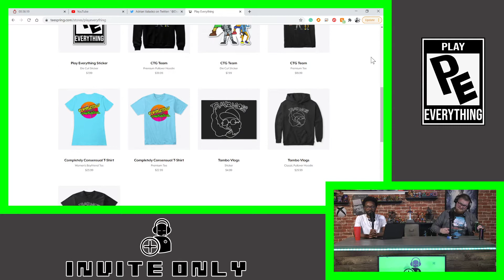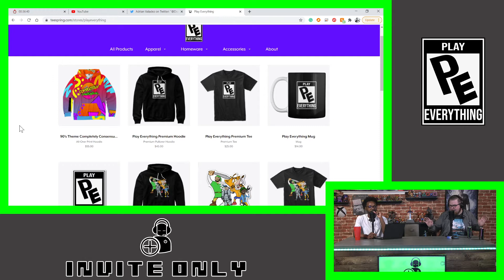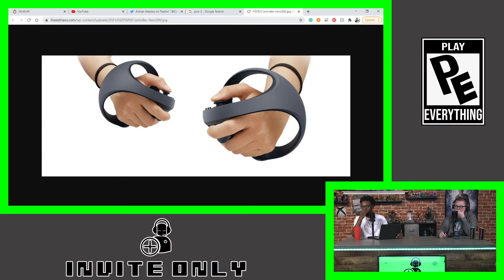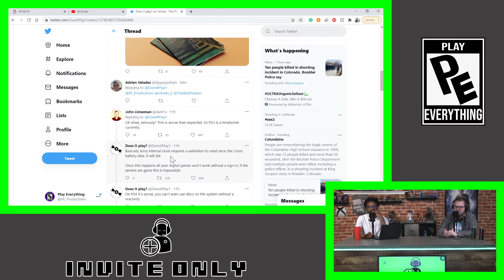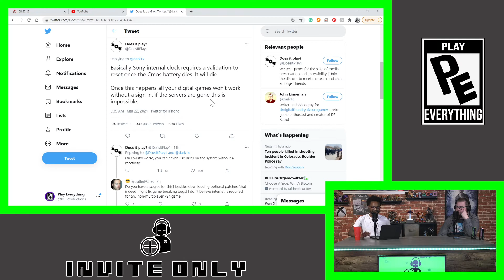Marvel Avengers UPDATE Brings More Players -Invite Only Ep. 64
Marvel’s Avengers has seen an increase in player base after the launch of characters Kate Bishop and Hawkeye. Marvel’s Avengers also reveals their roadmap adding more endgame content and more characters such as Black Panther to arrive in the summer. Will this be enough for this game to have a comeback.

Time Stamps:
00:00 -Intro
09:55 -Marvel Avenger has more players
21:15 -Scarlet Nexus Release Date + Anime
25:50 -New PlayStation AAA Studio
36:20 - *Sponsors*
37:50 -Venom movie gets delayed
42:00 -PlayStation buys EVO
47:35 -Sony VR2 controller
53:10 -PS3, PSP, and PS Vita digital stores close
58:05 -Falcon and Winter Soldier Ep. Breakdown

If you want to join us live, we go live every Tuesday at 7:30pm PST at
Twitch.tv/Peproductions

Can't watch live? That's ok all our content posts right here at
YouTube.com/PlayEverything
On the go or at work? We got you covered on all podcast services.

Schedule:
Invite Only- Tuesday at 10am
Tech Fever - Wednesday at 10a

Mike Doherty - @Cheeks_Jr
Andres Cobian - @CompaAndres
Shawn Flowers - @ThatKidFlowers
Tambo - @TamboVlogs
Play Everything - @PE_Productions